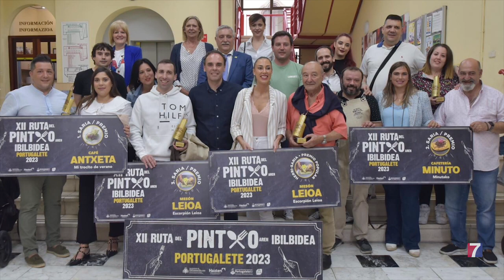Premios de la XII Ruta del Pintxo de Portugalete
A base de bizcocho de aguacate sobre crujiente de cebolla, tartar de atún rojo, mango y mayonesa de lima-limón, se ha proclamado ganador de la XII Ruta del Pintxo de Portugalete.
Con la entrega de los diferentes galardones en un acto ayer por la tarde en el Centro Cultural Santa Clara se ha cerrado esta edición del concurso, que se celebró del 12 al 28 de mayo, de viernes a domingo.
El certamen ha estado organizada por: el  Ayuntamiento de Portugalete, la Asociación Profesional y Comercial de Portugalete y la Asociación Portubares.
Este año han participado finalmente 18 establecimientos hosteleros, repartidos prácticamente por todas las zonas de la villa; y, de media, cada uno ha servido más de 1.000 pintxos.
Los establecimientos ganadores se comprometen a mantener su pintxo durante un mes (sábados y domingos)..